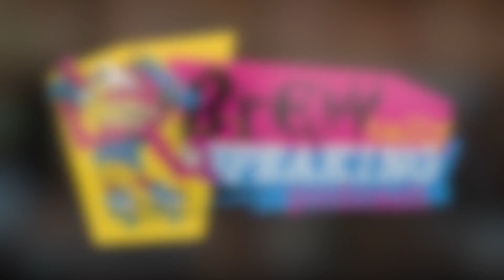Marcos Curiel (POD)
Marcos Curiel, guitarist of POD, is the guest on this episode of the BREWtally Speaking Podcast.

Macros joins us as we reflect on Satellite celebrating 20 years of being out, and the impact that record had on a nation after the events of 9/11 and how the band traversed this sudden fame they found themselves in.

We also talk about Marco's guitar playing and some of his non obvious influences, which leads us down a rabbit hole of talking about record collecting, our mutual love of HRVRD, hip hop and going back to trace where music comes from and inspires newer bands and much more.